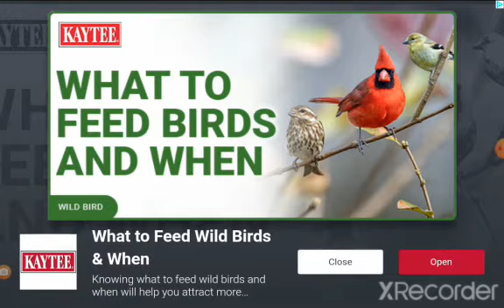sonic part 4